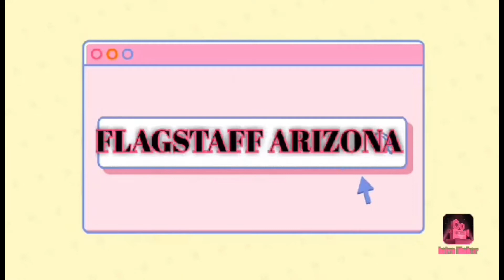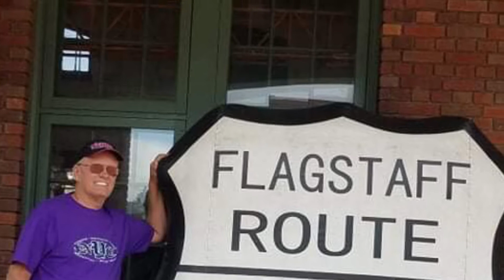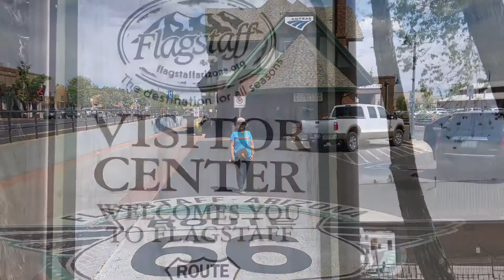EXPLORING DOWNTOWN FLAGSTAFF ARIZONA